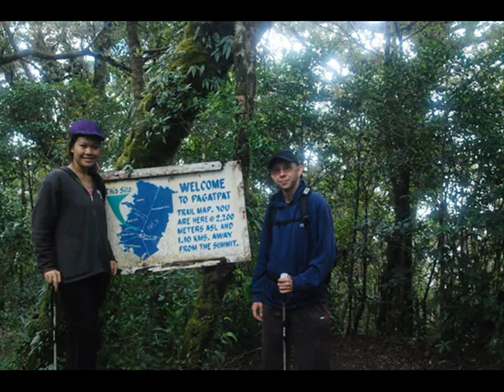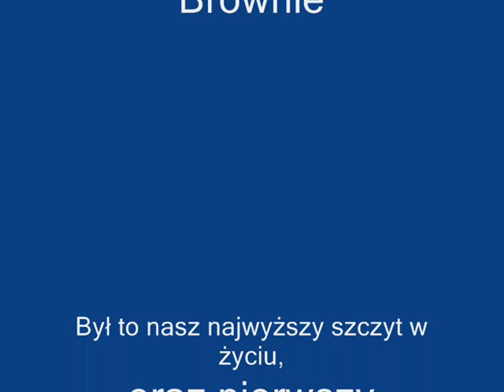Mount Kanlaon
Wspinaczka na wulkan Mount Kanlaon